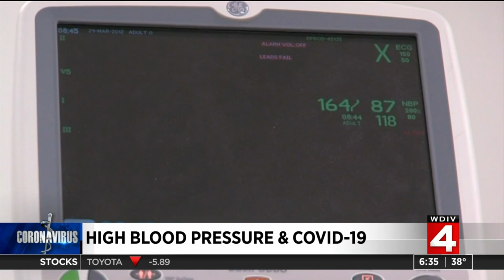Why do COVID-19 patients with high blood pressure have worst outcomes?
Doctors are trying to figure out why COVID-19 patients with high blood pressure are having worse outcomes from the illness.